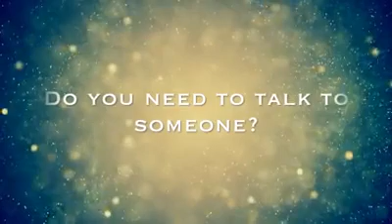Life without Regrets - Sunday Service Sermon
Our online Sunday Service with worship and message by Pastor Romesh Bulathsinghala on "Life without Regrets". Be blessed and inspired.